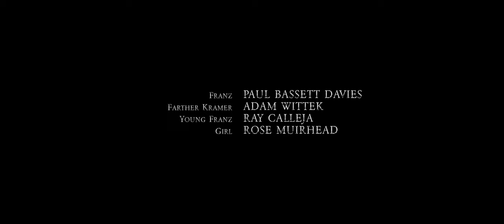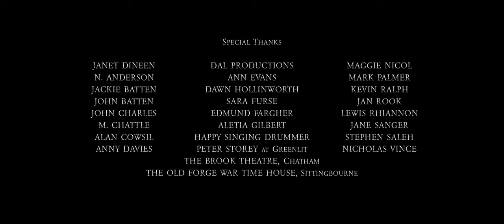A dying Nazi calls upon a Priest to confess his darkest secrets | THE LAST CONFESSION | Horror Short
Kino Original | Franz – an old, dying man, and former Nazi, calls a priest to his bedside for his last confession. But Father Kramer finds him chillingly unafraid and unrepentant. The story Franz tells, and what happens next, will go beyond the darkest imaginings of his confessor.

Directed by DUSTIN CURTIS MURPHY
Produced by KEV HOPGOOD & MARIUS SMUTS
Written by KEV HOPGOOD
Starring PAUL BASSETT DAVIES, ADAM WITTEK, ROSE MUIRHEAD & RAY CALLEJA
Cinematography by JOAO DA SILVA

Featured on Omeleto
Shockfest 2021 - Golden Stake Award Winner
Unrestricted View Horror Film Festival - Nominated for Best Short Film